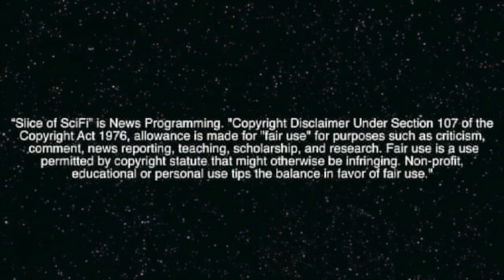True Blood: Jamie Gray Hyder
Slice's Hollywood Reporter, Zoe Hewitt, caught up with True Blood's "Danielle" Jamie Gray Hyder just hours after the Season 6 opener. Jamie bares the naked truth about her full frontal three way among unclothed wolves. Cheekiness aside, she talks about asking her parents not to watch, her secret sacrifices to look her best in the nude, and how cold it was during that scene. Actually, Zoe and Jamie talked about a lot more than her big reveal and answered questions submitted by Slice Fans. Join the conversation and find out what's ahead on True Blood.

What were you wearing while watching Jamie was on screen?